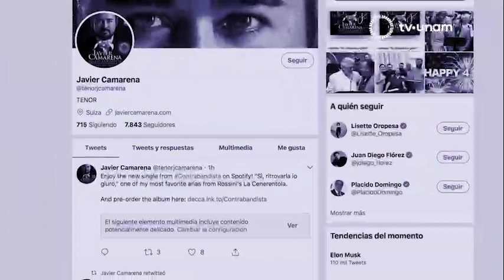IM●PULSO 2018. Javier Camarena.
20.1 en televisión abierta,
20 Izzi
20 Totalplay
120 SKY
120 Dish
120 Megacable
120 Axtel

tv.unam.mx